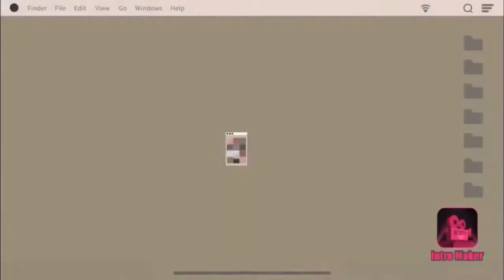Marble race NFL Monday night football week 16: Miami dolphins vs New Orleans saints